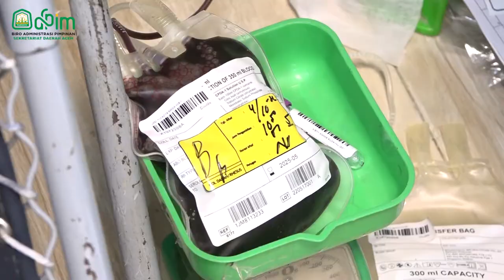Masuki Tahap ke 4, ASN Setda Aceh Sumbang 120 Kantong Darah